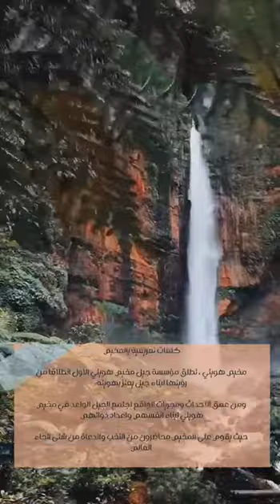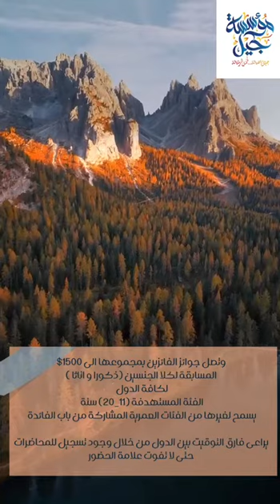🔥ما هي درجة استعدادك لمسابقة مخيم هويّتي؟🔥وما هي درجة حماسك؟؟